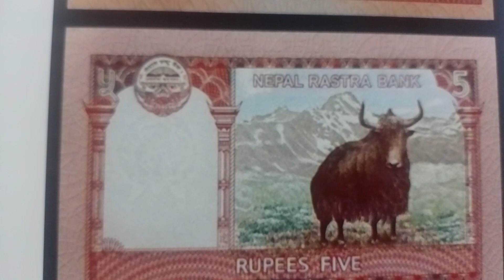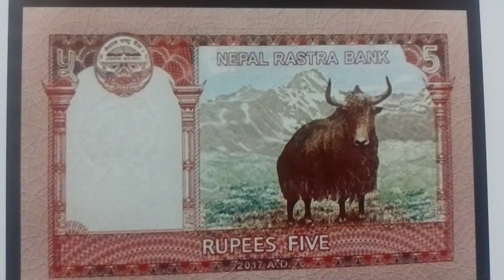Billete de cinco Rupees, Nepal, 2017.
Con este hermoso ejemplar nos vamos hasta un país de altura: Nepal. Aquí se rinde homenaje al Himalaya, el monte Everest y su fauna local.